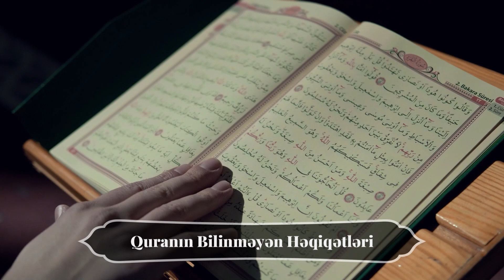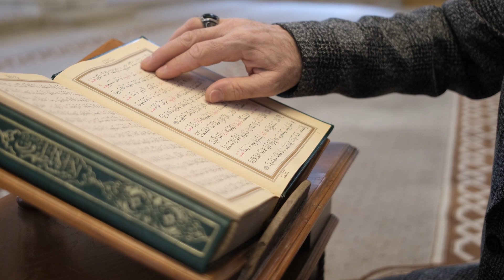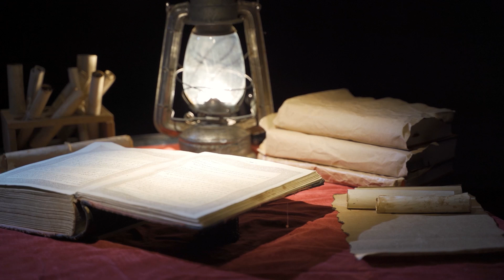Quranın Bilinməyən Həqiqətləri - Elşən İsmayılov